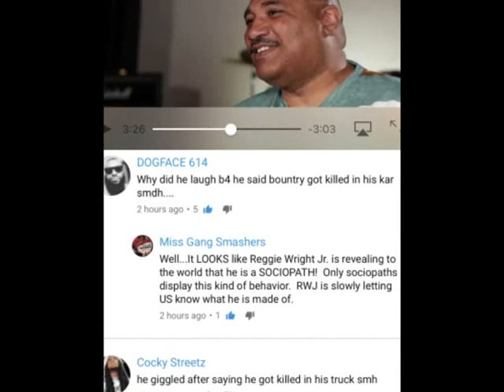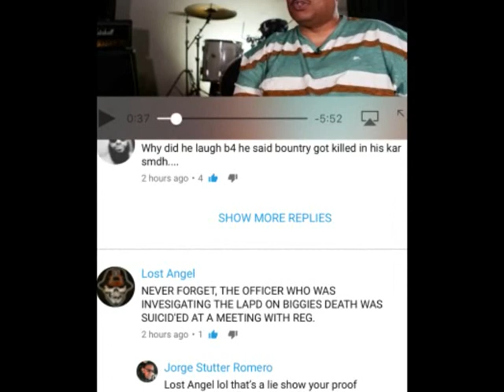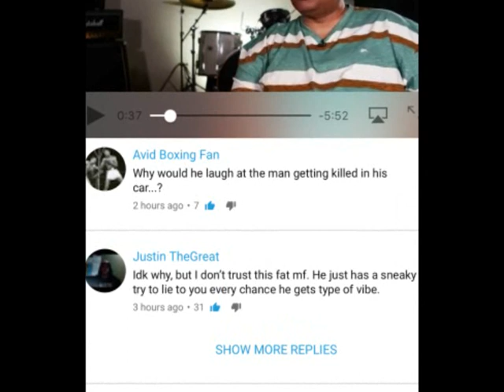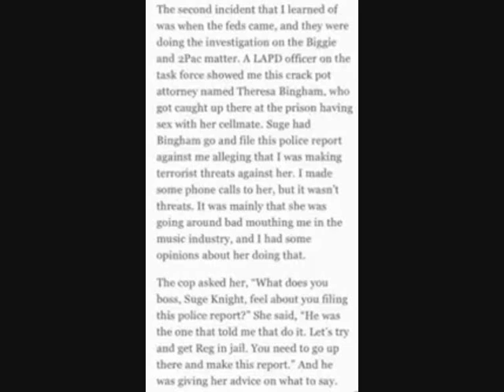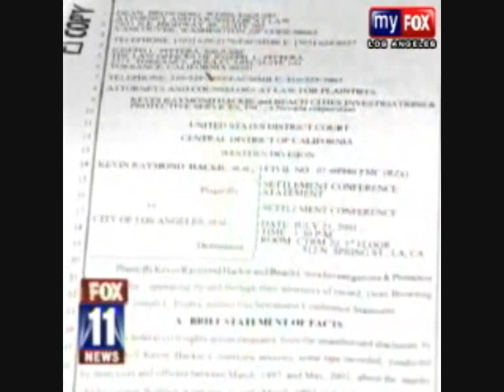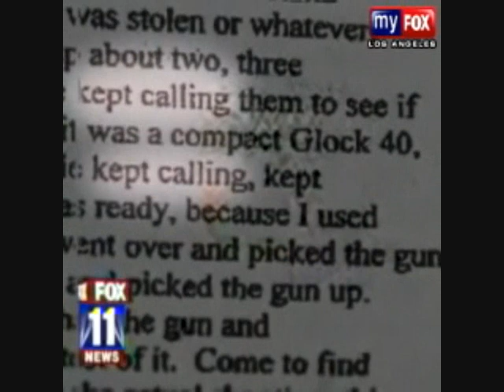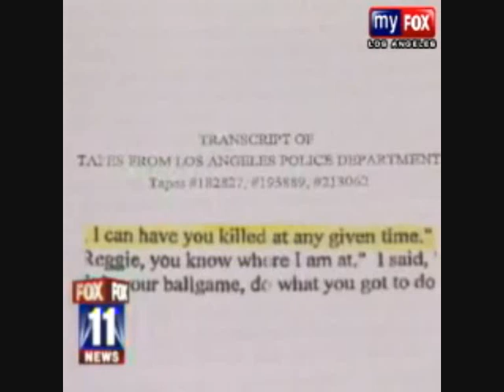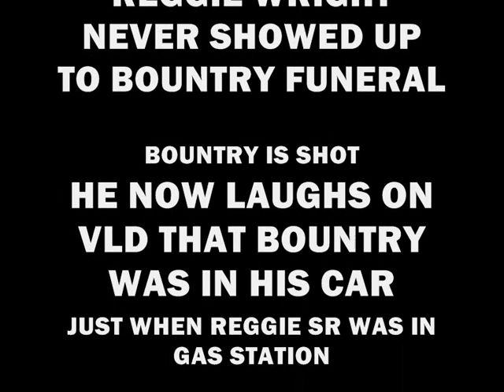BOUNTRY M.O.B PIRU "COUNTRY AL" KILLED AFTER REGGIE WRIGHT JR CALLS AND ASKS FAVOUR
BOUNTRY M.O.B PIRU "COUNTRY AL" KILLED AFTER REGGIE WRIGHT JR CALLS AND ASKS FAVOUR TO DRIVE FOR REGGIE WRIGHT SR. HE KEEPS CALLING BOUNTRY THE NIGHT BEFORE , BOUNTRY THEN READS BIBLE VERSES AS HE FEELS THE SNAKE, MOB JAMES SAID THIS DURING HIS VLAD INTERVIEW. REGGIE ACCUSES AFTER SUGE CAME HOME AND THEY FOUND OUT REGGIE IS A SNAKE OF TELLING A LAWYER TO FILE A REPORT ON REGGIE. BOUNTRY WAS IN THIS MEETING, IT WAS NOTHING TO DO WITH SUGE OR BOUNTRY BUT REGGIE WANTED SUGES POWERHOUSE GONE TO WEAKEN HIM